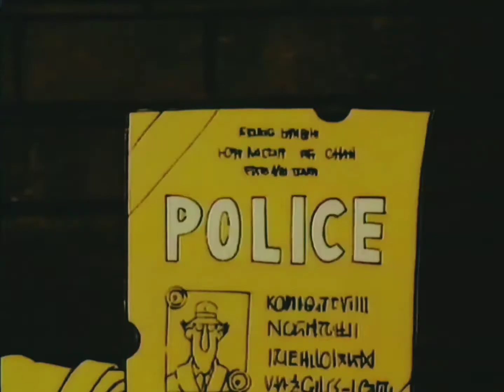Inspector Gadget - Intro (French) HQ